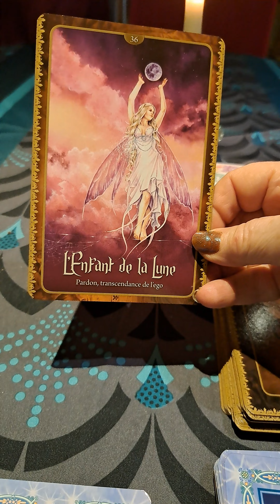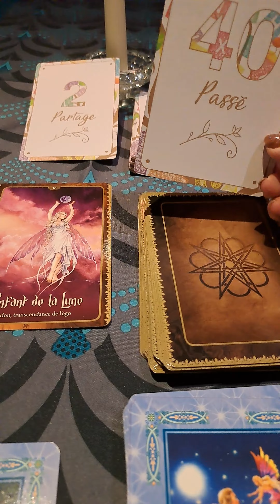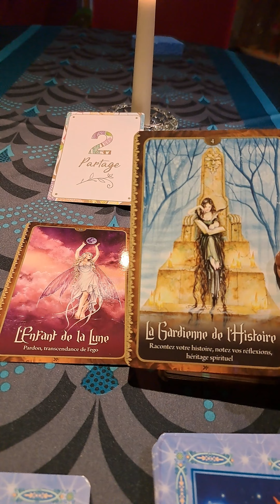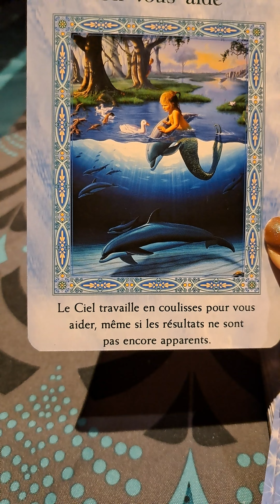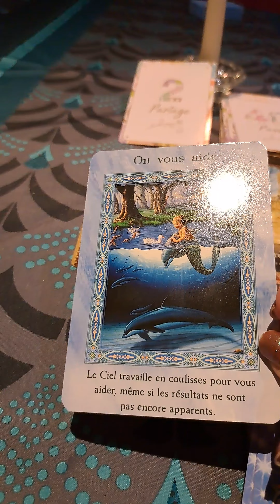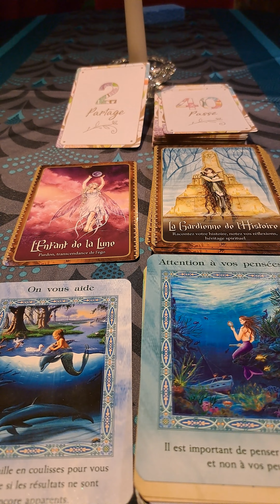Les gardiens de l'histoire. 11/11/23